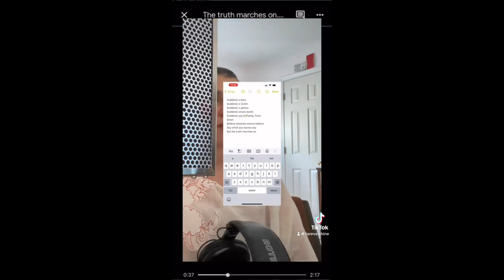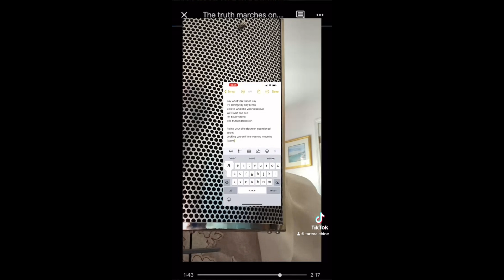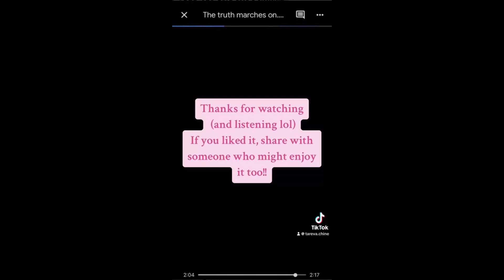The Truth Marches On | Original Song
'The Truth Marches On' is an original song I wrote on Day 3 of my 30 day songwriting challenge!
Lyrics:
Suddenly a hero

Suddenly a victim

Suddenly a genius

Suddenly struck dumb

Suddenly you’re Flying

Then suddenly you Fawn

You can’t wait for dusk

You can’t wait for dawn

It’ll change by day break

Believe whatcha wanna believe

We’ll wait and see

I’m never wrong
The truth marches on

I had an idea for the future

It was wrapped in gold

I had a sleep and bad day

And then it got old

I said I wouldn’t do it again

But then I forgave my soul

Then I fold, then I fold

It’ll change by daybreak

I’m never wrong

Riding your bike down an abandoned street

Locking yourself in a washing machine

I wanna run but I’m still on my knees

I’m never wrong